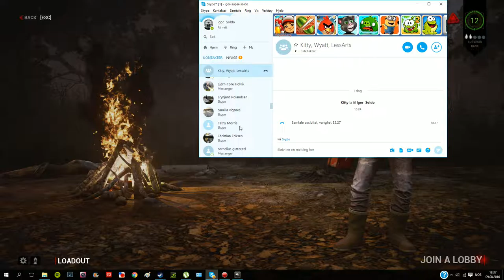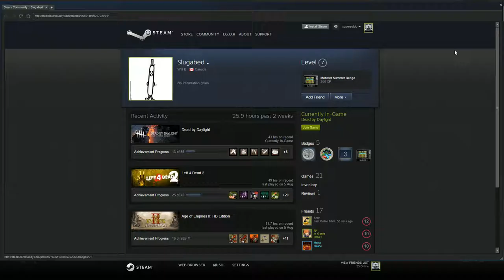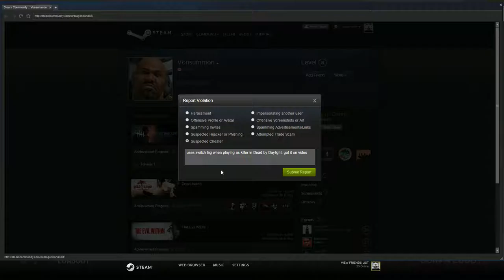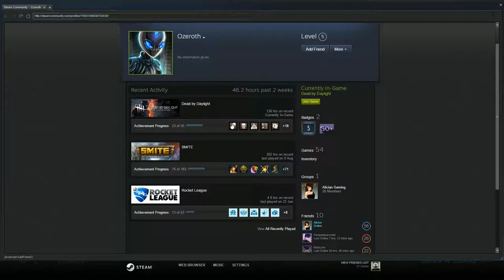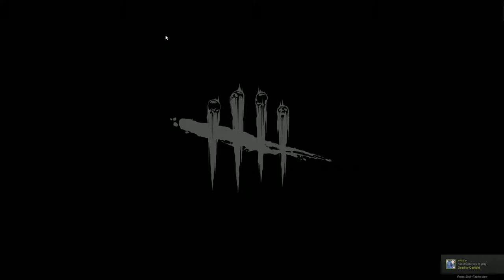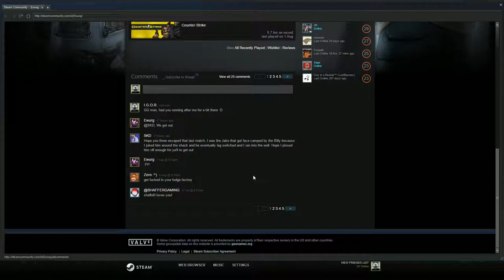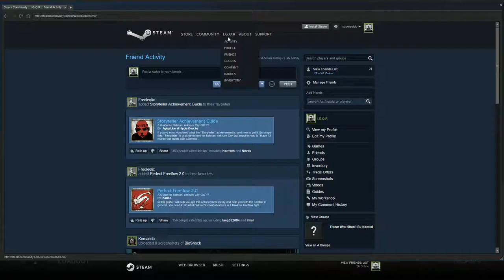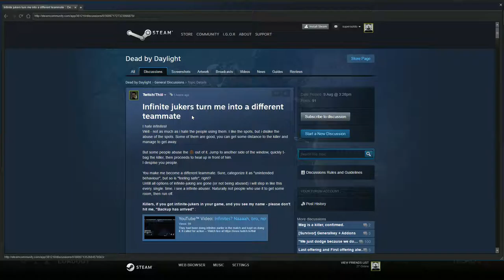Dead by Daylight with friends 13